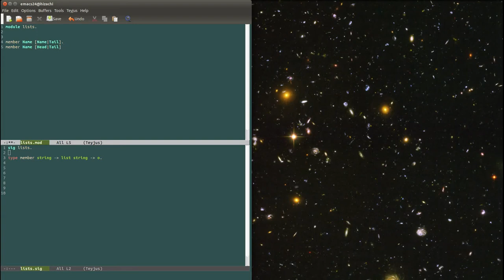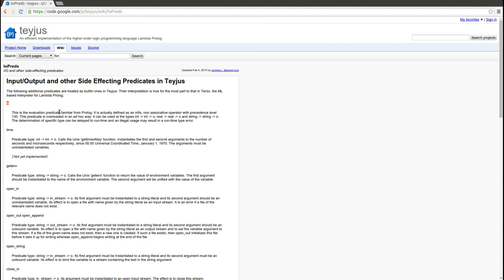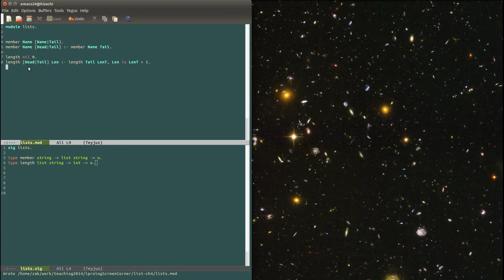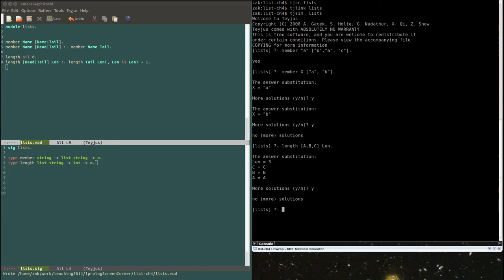λProlog and HOLP video tutorial: 4- Lists.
A slightly longer video than the 15 minutes promised. Lists are an important component of λProlog, this video gives a first overview of how they are created and manipulated. We will see more lists throughout this tutorial.